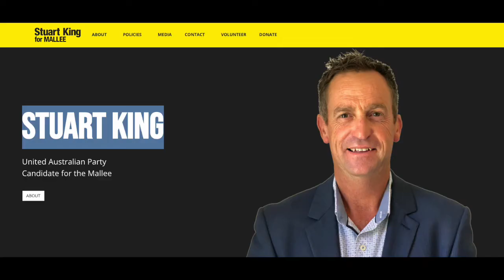Mallee Electoral Candidate Forum 2022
This may be the last vote Australians ever get
Make it count and vote the majors out, vote them last and install a representative of the people not politicians.